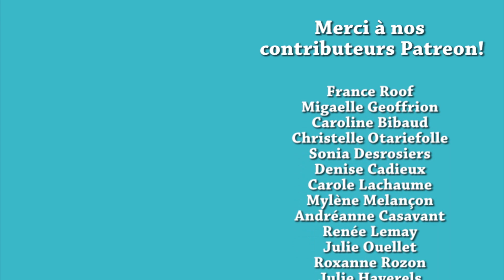PORC EN JULIENNES À LA VIETNAMIENNE - BI - VIETNAMESE SHREDDED PORK - HOP DANS LE WOK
✦Cuiseur à vapeur
✦Poêlon The Rock
✦Aiguise couteaux